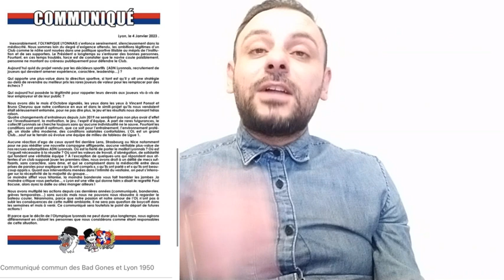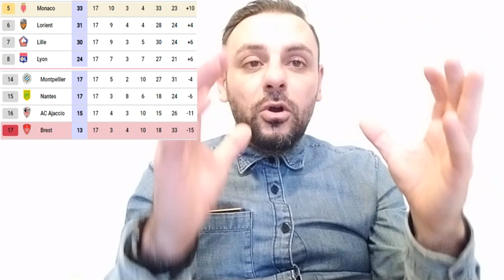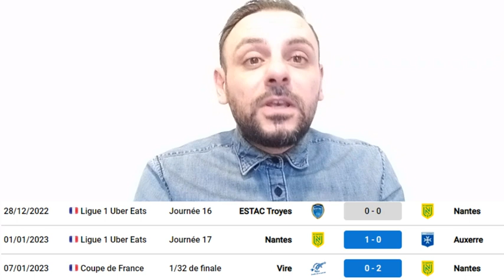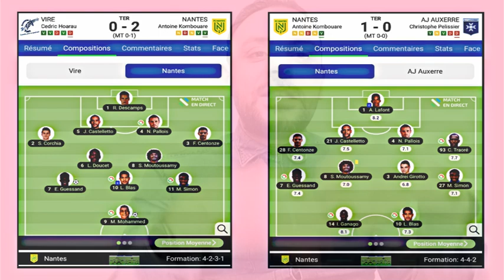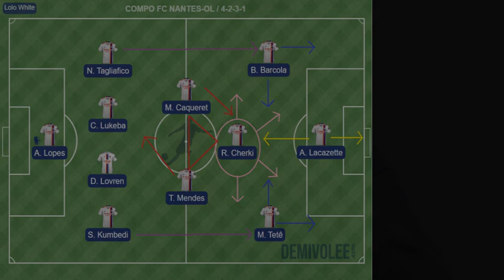NANTES-OL AVANT-MATCH🔴🔵 [Ça va mal] Ligue 1 ACTU OL OL-METZ 2-1 DEBRIEF, MERCATO OL AULAS BLANC